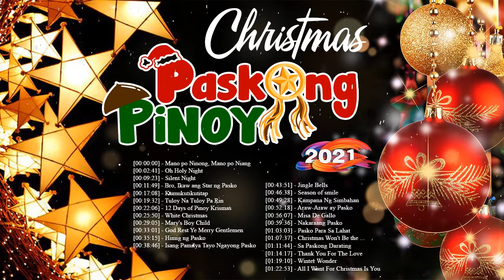Paskong Pinoy 2021 - Best Tagalog Christmas Songs Medley - Pamaskong Awitin Tagalog Nonstop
[00:00:00] - Mano po Ninong, Mano po Niang
[00:02:41] - Oh Holy Night
[00:09:23] - Silent Night
[00:11:49] - Bro, Ikaw ang Star ng Pasko
[00:17:08] - Kumukutikutitap
[00:19:32] - Tuloy Na Tuloy Pa Rin
[00:22:06] - 12 Days of Pinoy Krismas
[00:25:50] - White Christmas
[00:29:05] - Mary's Boy Child
[00:33:01] - God Rest Ye Merry Gentlemen
[00:35:15] - Himig ng Pasko
[00:38:46] - Isang Pamilya Tayo Ngayong Pasko
[00:43:51] - Jingle Bells
[00:46:38] - Season of smile
[00:49:28] - Kampana Ng Simbahan
[00:52:18] - Araw-Araw ay Pasko
[00:56:07] - Misa De Gallo
[00:59:36] - Nakaraang Pasko
[01:03:03] - Pasko Para Sa Lahat
[01:07:37] - Christmas Won't Be the Same Without You
[01:11:44] - Sa Paskong Darating
[01:14:17] - Thank You For The Love
[01:19:10] - Winter Wonder
[01:22:53] - All I Want For Christmas Is You